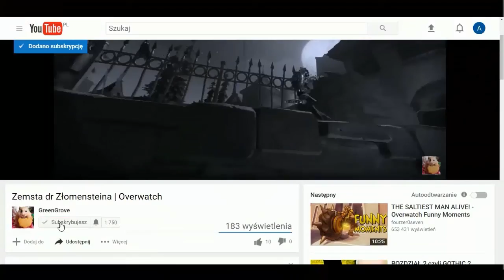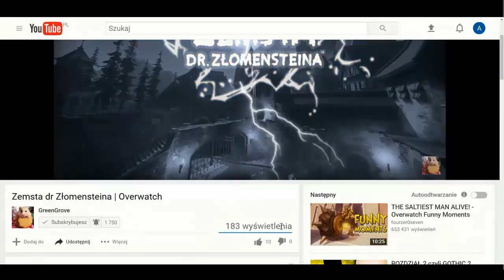Minecraft Survival Multiplayer #01 - Pierwsza kradzież! w/exXxt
Mój sprzęt:
💵💰System operacyjny: Windows 10 Pro💰💵
💵💰Procesor: Intel Core i5-6500 💰💵
💵💰Karta Graficzna: Gigabyte GeForce GTX 960  4GB 💰💵
💵💰Płyta główna: Gigabyte GA-Z270-Gaming K3 💰💵
💵💰Dysk HDD: Toshiba 2TB 💰💵
💵💰Dysk SSD: Plextor 256GB M.2 PCIe 💰💵
💵💰Pamięć RAM: HyperX Savage DDR4, 2x8GB, 3000MHz 💰💵
💵💰Zasilacz: SilentiumPC Vero M1 600W 80Plus 💰💵
💵💰Chłodzenie CPU: be quiet! Pure Rock Slim 💰💵
💵💰Monitor: Samsung B2230 💰💵
💵💰Myszka: TRACER HeadShot 💰💵
💵💰Klawiatura: TRACER Avenger 💰💵
💵💰Słuchawki: TRACER Hydra 7.1 💰💵
💵💰Mikrofon: Sinn7 mPod 💰💵
💵💰Smartfon: Huawei P8 💰💵
💵💰Tablet: Modecom FreeTAB 9701 💰💵